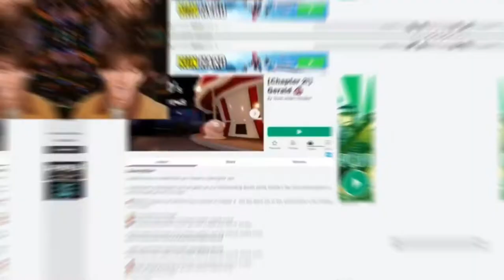Flamingo fan edit